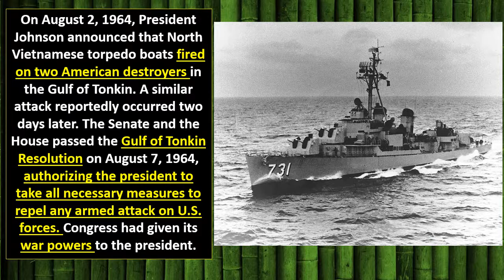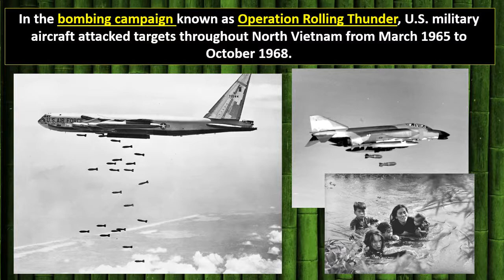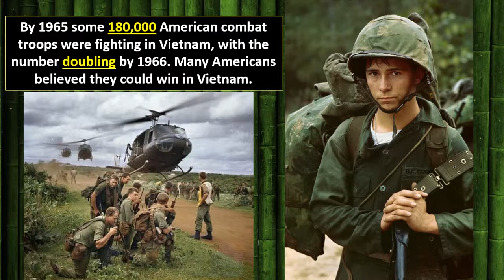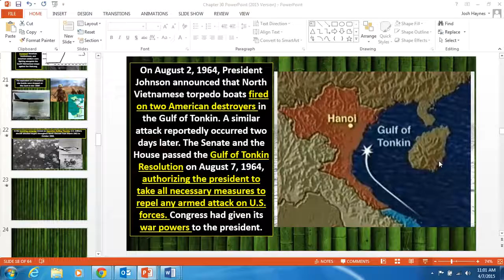The 1964 the Gulf of Tonkin Incident (Vietnam Era Warfare)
The Truth About the Gulf of Tonkin (Vietnam Era Warfare)

A summary of the  history behind the Gulf of Tonkin incident and resolution during the Vietnam war.

Thanks to Josh Haynes